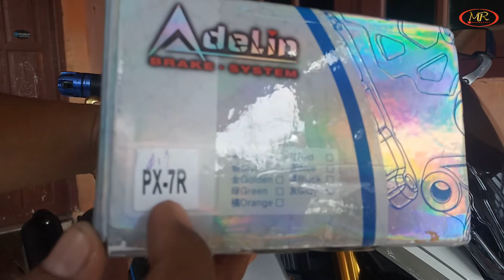Upgrade Master Rem Adelin RCS 19 mm di Yamaha Xabre / M Slaz